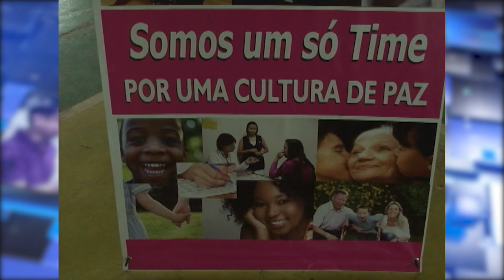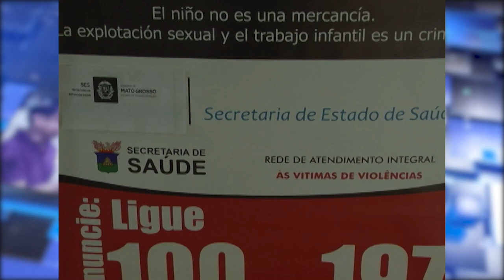Arquivo Dia Mundial da Exploração Sexual Santo Antonio